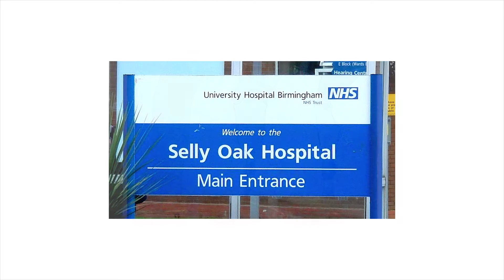My Life as an Amputee: Dan's Story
Dan's life was affected by his leg, which kept "breaking". In this short film Dan talks about his leg amputation and how it has transformed his life.